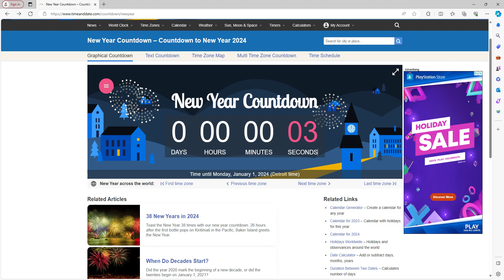New Year Countdown